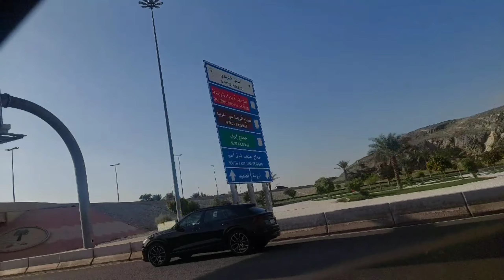makahtulmukarma ki ziyrat I makha rode hajj road / arfaat I javed khokhar vlogs I